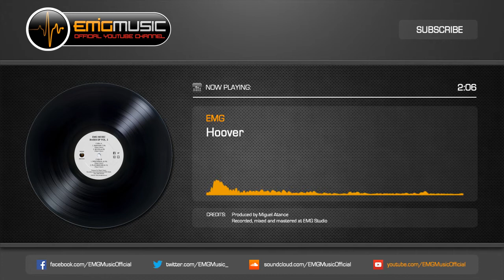EMG - Hoover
EMG - Hoover (Radio Edit)

Produced by Miguel Atance
Recorded, mixed and mastered at EMG Studio